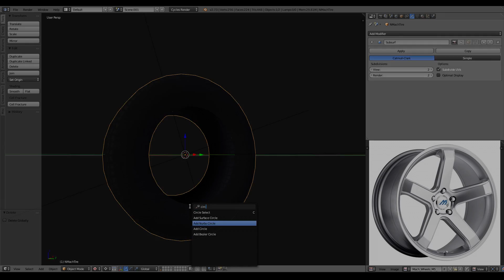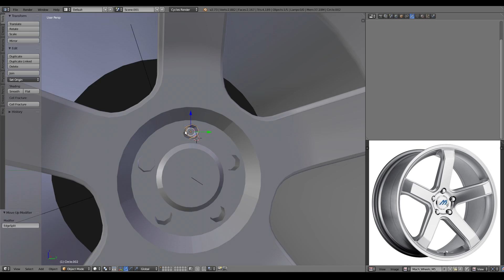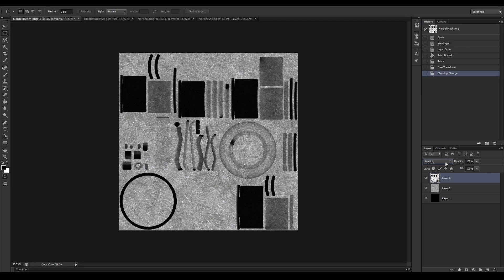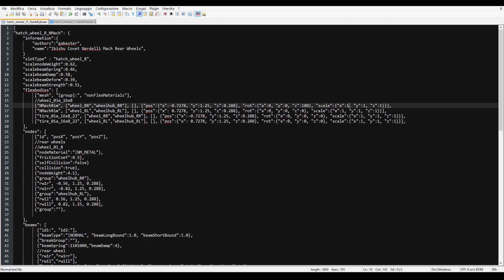Custom Wheel/Rim SpeedModelling - BeamNG.Drive / Blender #2 [HD]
Another SpeedModelling video since many asked on the last one.
Those who crawl around the forum may have seen that I occasionally post pictures of new rims I model. I'm preparing a sort-of big wheel pack. This time I got bored of posting the usual rim, so here's a Speed-Modelling video of the whole process.

Software used: Blender, Photoshop

The wheel pack will be released in some time, I'm still making rims (at the time I'm writing this I got a total of 19 new rims modelled), and I'm also waiting they finish the part selector in the latest BeamNG Experimental version.

Please, note that the video shows the alpha version of the game, which doesn't represent the final quality of it.
Softwares used:
-Sony Vegas
-Nvidia Shadowplay
Music: ODESZA - All We Need (feat. Shy Girls) (Autograf Remix)